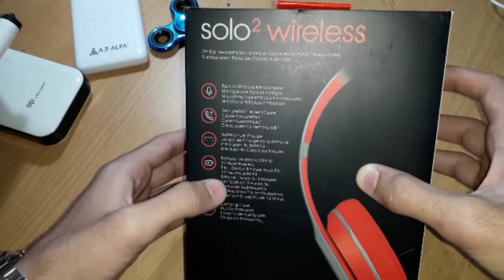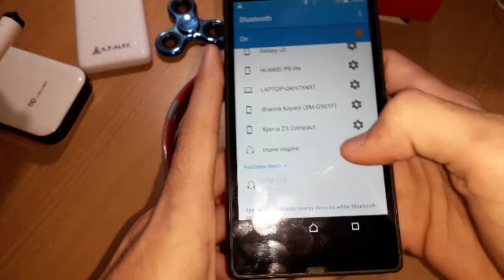Beats Solo2 copy unboxing+review.| TM-019